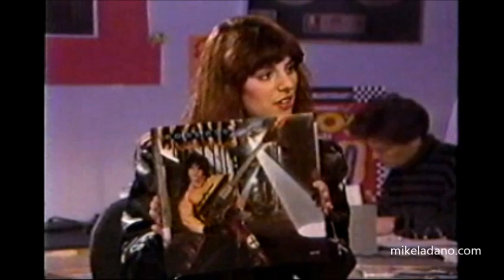Alice Cooper & Kane Roberts on the Power Hour - 1987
Full show sans music.  Erica Ehm was the most excellent host.  Lots of jokes and humour here.